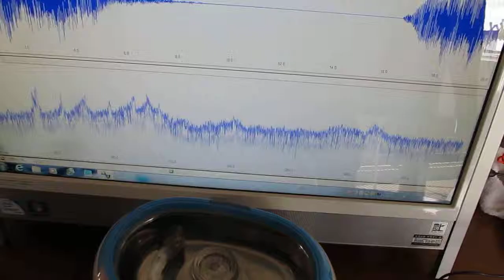超音波研究に関する実験動画 ultrasonic-labo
超音波とガラス容器

１）ガラス容器が一つの場合
　容器の固定方法
　（液循環で約０．５－１ｃｍの振幅で揺れる程度）
　液面に対する容器の位置
　（液量に合わせ、定在波を有効に利用するため）

２）複数のガラス容器を利用する場合
　水槽とガラス容器の、反射・屈折・透過を適切に利用
　ガラス同士の相互作用を利用
　（ガラス同士の相互作用は、
　大きなうねりの発生につながる傾向があります
　低周波の振動モードにより
　超音波の音圧レベルが低くなります
　対象物に合わせて、
　低周波の振動利用レベルを設定します）

洗剤や溶剤の入った液体の場合
間接容器を利用して
水と比較することで
ある程度、超音波の伝搬状態を推測できます

１）２周波の超音波洗浄
２）流水式超音波洗浄（超音波シャワー）
３）高周波（１ＭＨz以上）の利用
４）ガラス容器の利用
５）キャビテーションと定在波の利用
６）その他